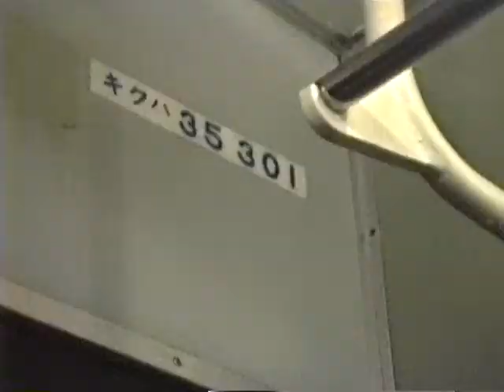鉄道車窓 1992 09 和田岬線 兵庫駅プロローグ キクハ35